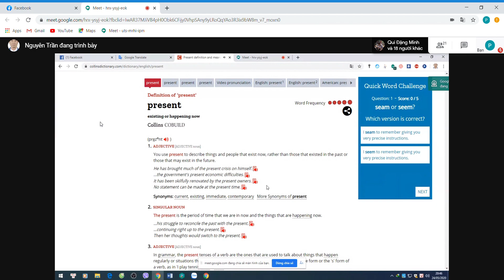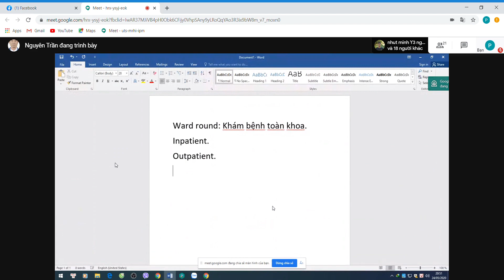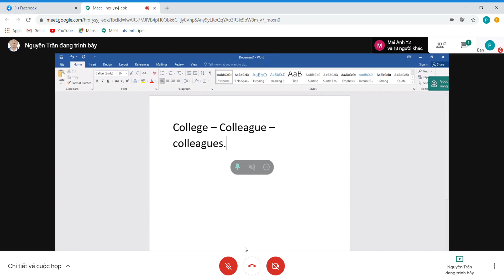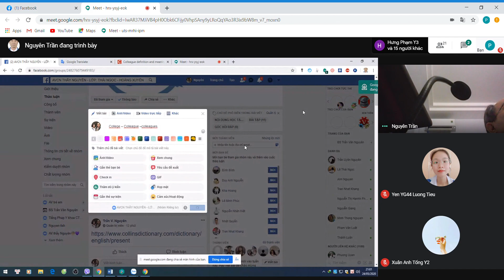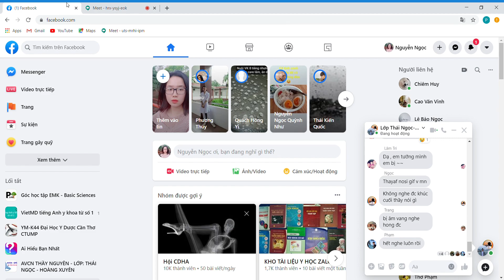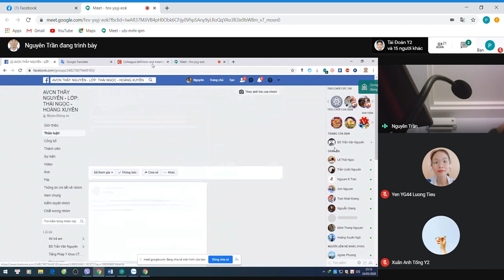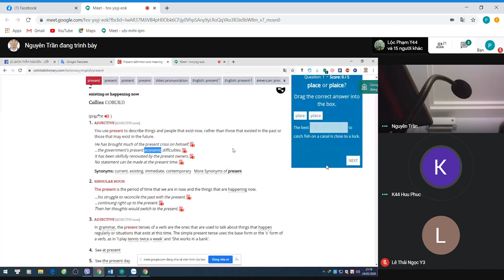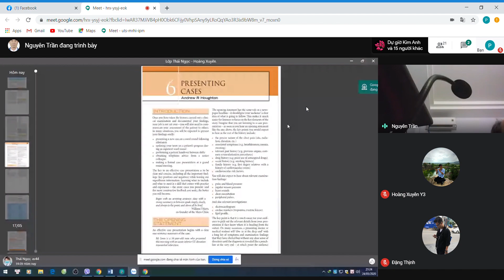Medical English Mr.Nguyen (Sun-24-5-2020)